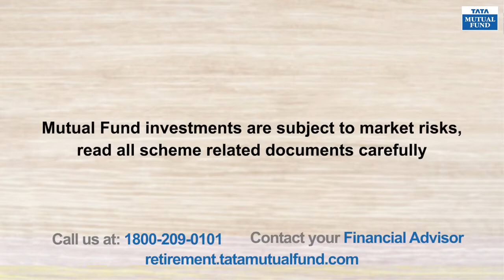Ad for Tata